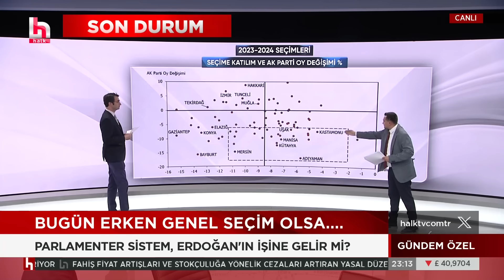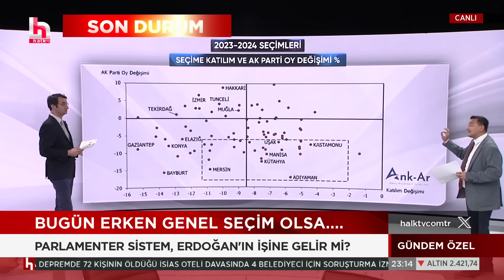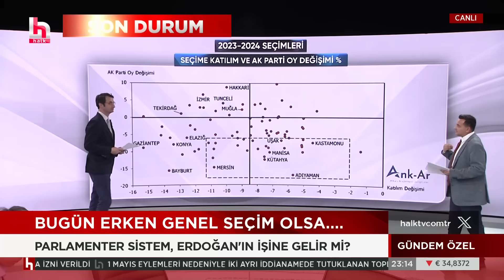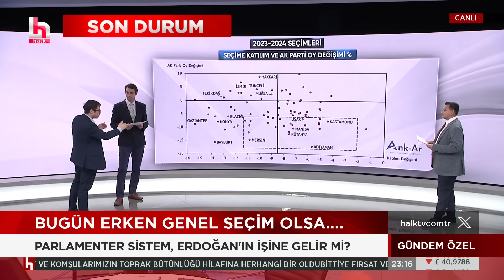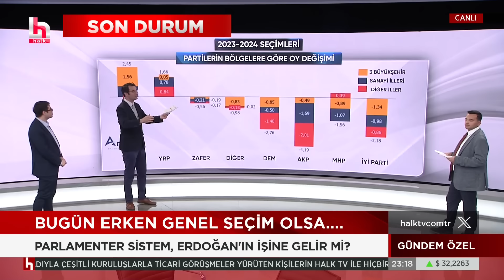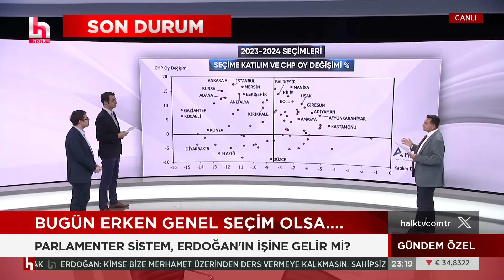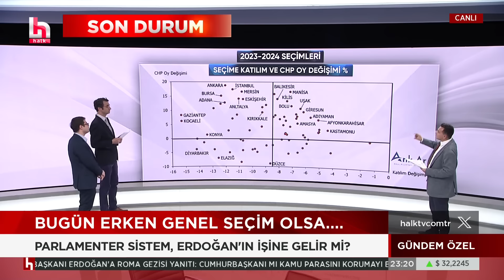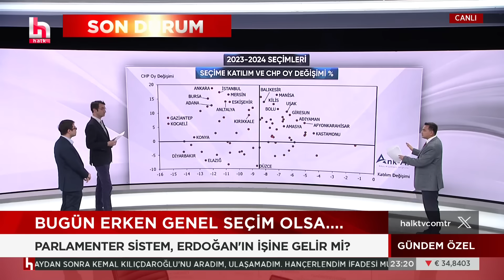Anketler ne söylüyor? Parlamenter sistem, Erdoğan'ın işine gelir mi? İşte çarpıcı sonuçlar!